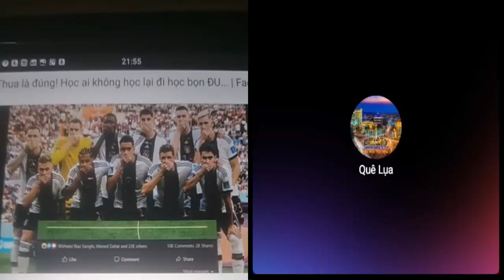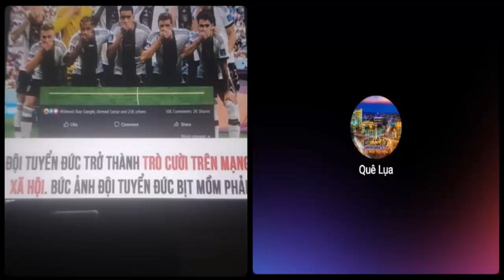Tiêu chuẩn kép, tư tưởng thượng đẳng mà lớn giọng "nhân quyền"